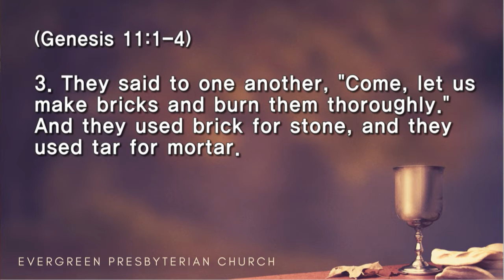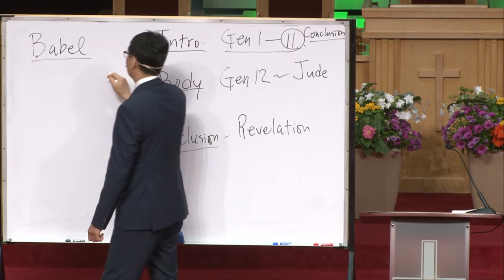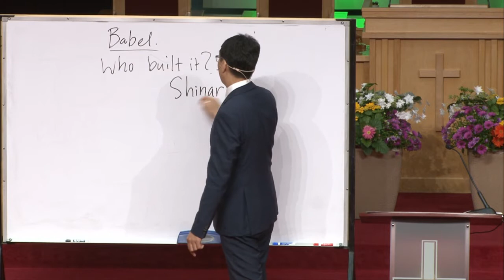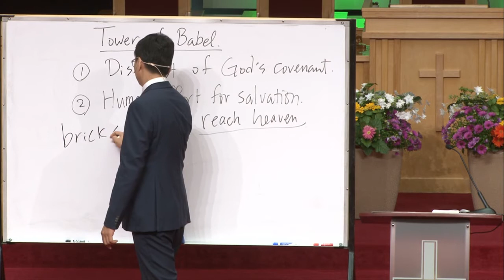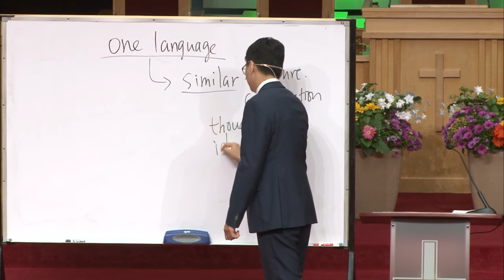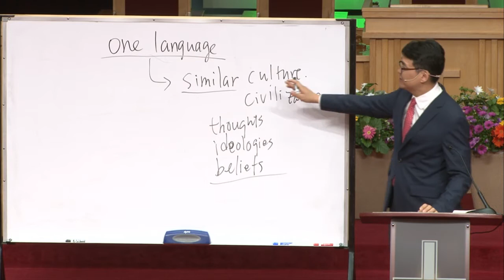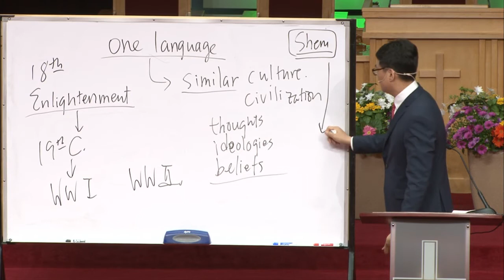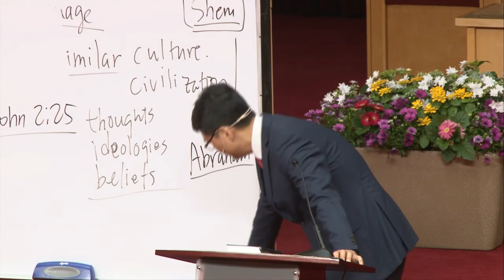4/29/2018 What Was So Bad About the Tower of Babel?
Title: What Was So Bad About the Tower of Babel?
Speaker: Rev. Andrew J. Pak